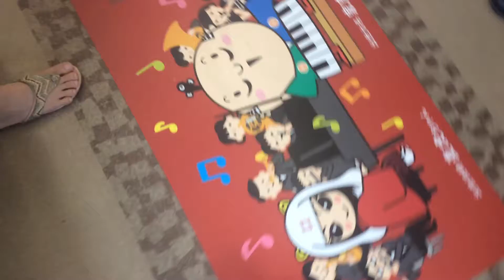遠鉄2001F 井伊直虎ラッピングされた車内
オール井伊直虎